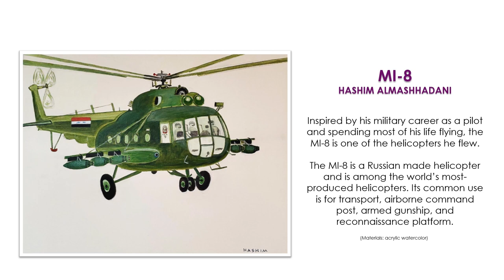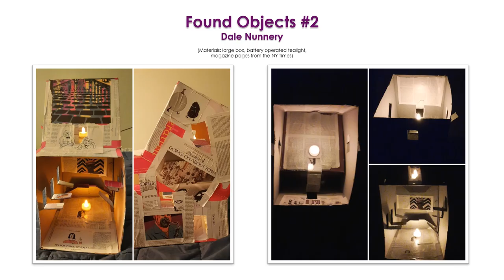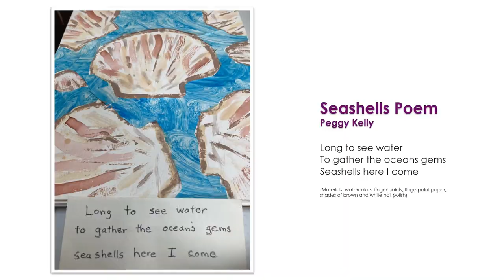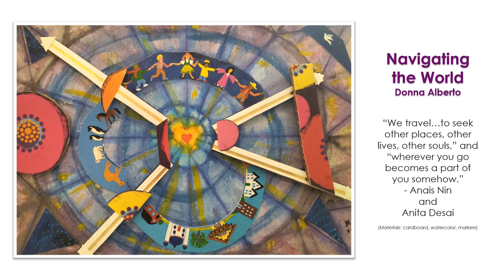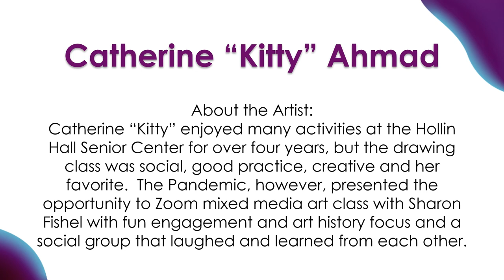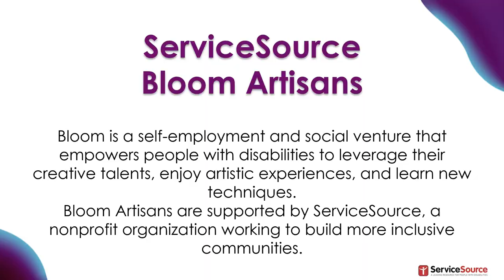VCAA Art Showcase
Artists were invited to submit their work for a virtual art show held on the Virtual Center for Active Adults on Friday, May 21, 2021. This recording was done after the live art show event. Enjoy!